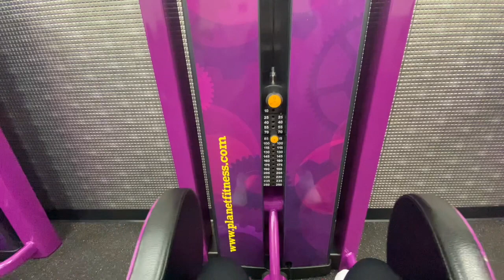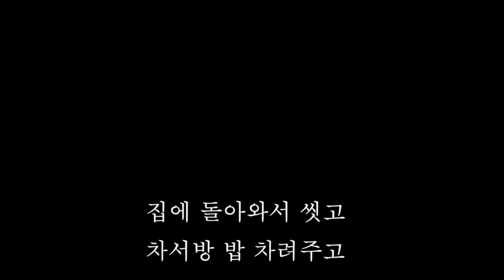미국시골마을 개엄마의 하루는 어떨까? 개엄마의 개힘든 하루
하루 두 번 산책하는 골든두들 레오를 키우는 엄마의 일상생활